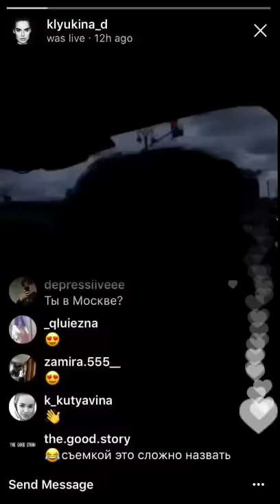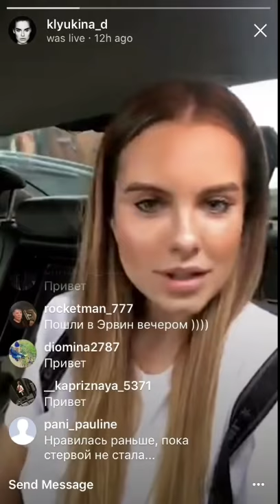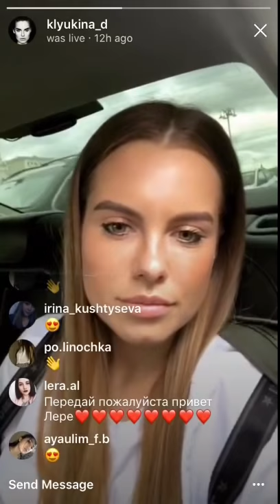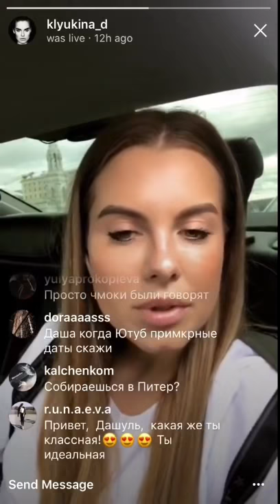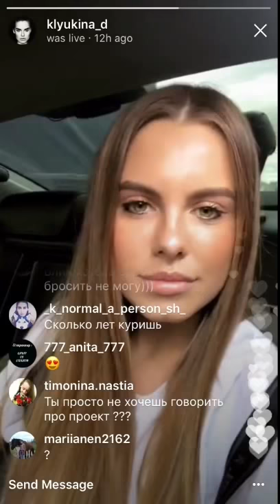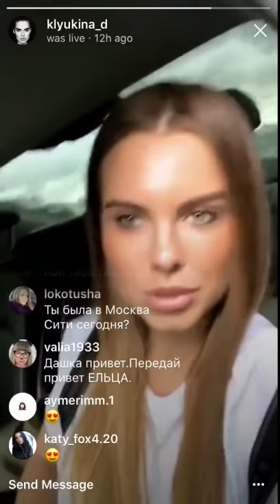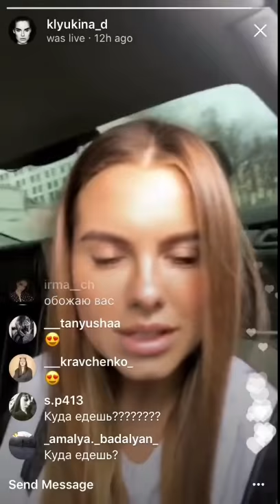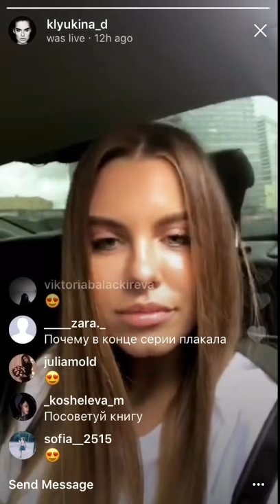Даша Клюкина из Холостяка отвечает на вопросы ПРЯМАЯ ТРАНСЛЯЦИЯ